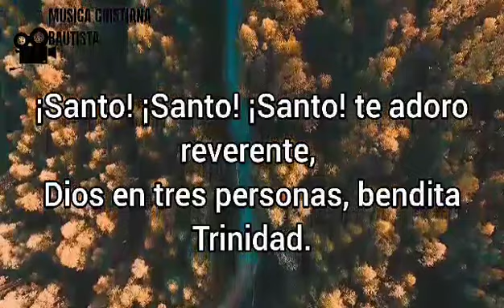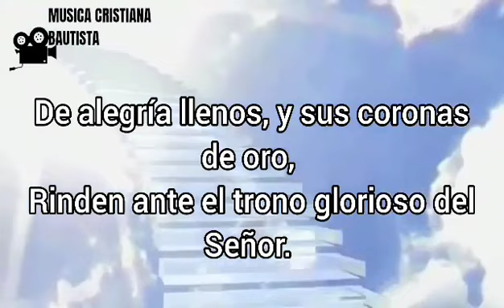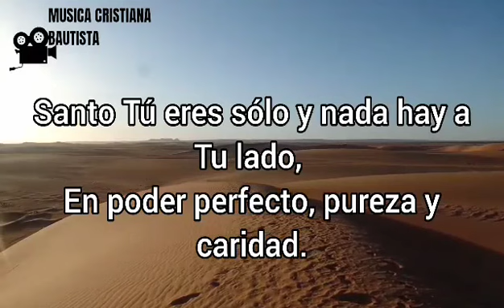¡Santo! ¡Santo! ¡Santo!